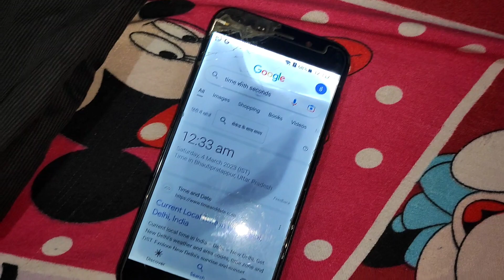Main Beemar Ho Gaya 😭 😭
funny vlog new video
my villege
my villege vlog
new village vlog
funny vlog
satyam ka naya vidoe
satyam ke funny vlog
yr kya dekhna padh raha hai
ye sab kya hai